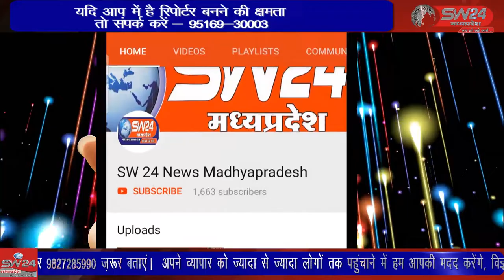अधिकारी अनुपस्थित होने पर चैनल द्वारा प्रमुखता से समाचार दिखाया गया था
24 मई मंगलवार को आयोजित जन सुनवाई में 15 में से 8 विभागों के खंड अधिकारी अनुपस्थित होने पर चैनल द्वारा प्रमुखता से समाचार दिखाया गया था। इससे जिला कलेक्टर को भी अवगत कराया गया था।  सेगांव से संजय जायसवाल की रिपोर्ट